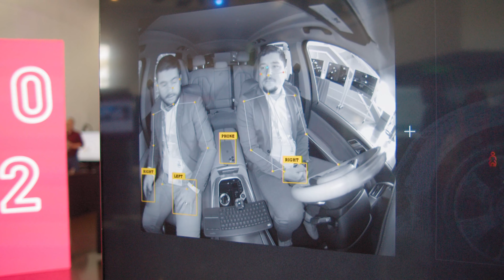The vehicle as a third space: InCabin Interview with Adrian Capata, SVP In Cabin Sensing, DTS/Xperi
What are the challenges of balancing safety and experience? What is the third space? How can we shape the in-cabin experience, and what does the future hold?

Adrian Capata, SVP In Cabin Sensing, DTS/Xperi explains all in this insightful interview.

Recorded live at InCabin Phoenix 2023!